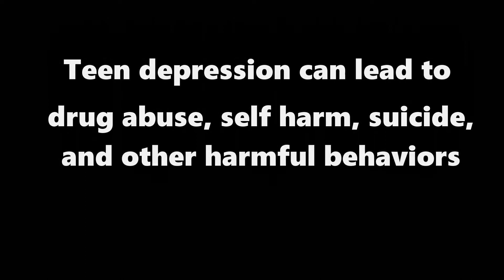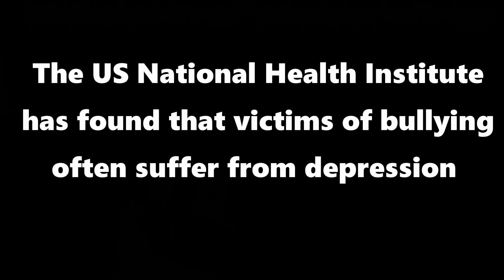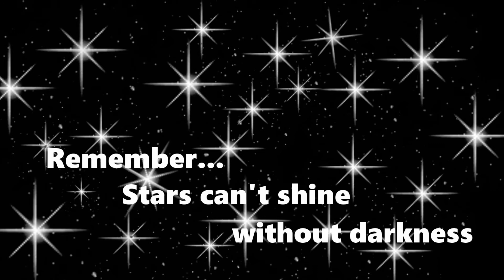Depression Awareness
Depression awareness please share!!
Share if you know someone suffering from depression.
Please no mean comments below thanks.